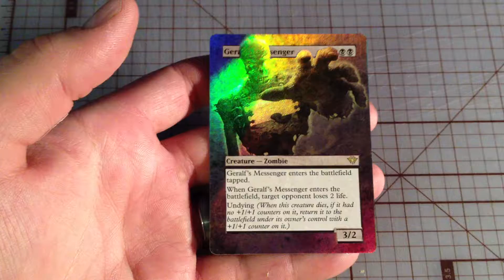geralfs messenger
available on eBay!!!   ebay name:  ilive4mtg